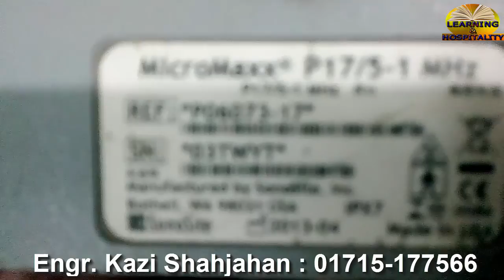Sonosite USG ECO Probe will sale | Sonosite MircoMaxx Video Demonstration ECO Probe you can purchas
Sonosite USG ECO Probe will sale